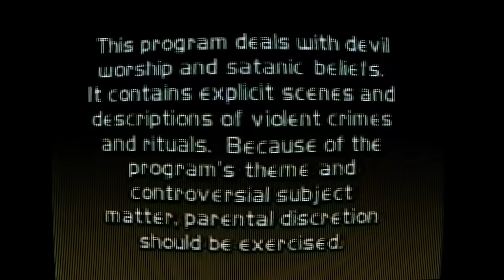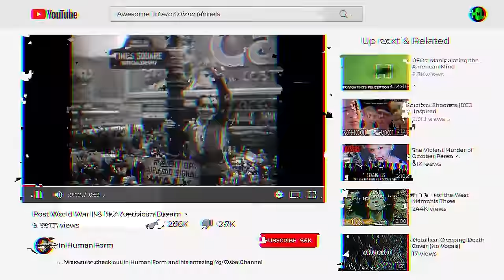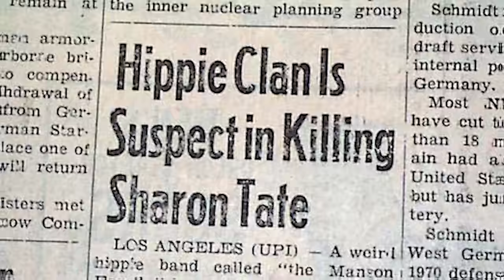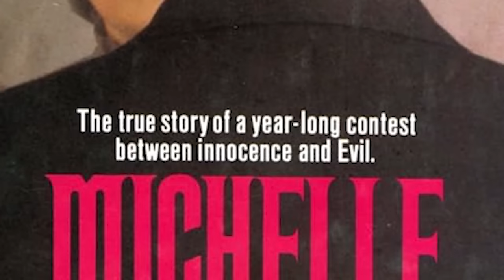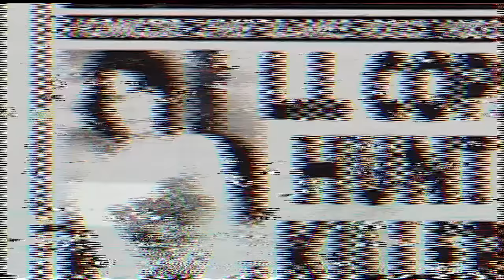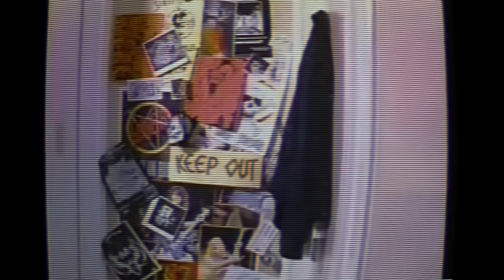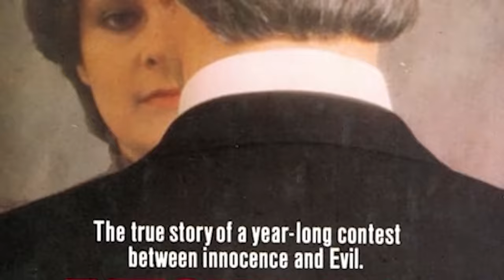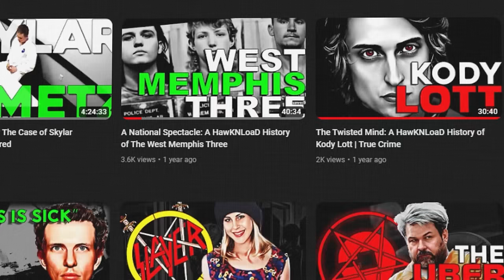How SATANIC PANIC Consumed the American 1980s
Today I’m going tell a set of stories, the best that I can, to see if we can’t put ourselves in the shoes of an American population dealing with a rise in Satanic Cult activity. Everywhere we look there are evildoers in the dark looking to violate tenants that we hold sacred and harm the innocents that we all band together to protect.
This is the story of Satanic Panic

The art at 11:05 is his stuff is awesome.

SUPPORT THE CAUSE by becoming a Member or Patron!

Introduction 0:00 - 3:43
The Devil 3:44 - 5:21
World War II 3:45 -7:19
Rock and Roll 7:20 - 10:47
Culture War 10:48 - 11:42
Hippies 11:43 - 12:57
Manson 12:58 - 16:18
Jonestown 16:19 - 18:48
Michelle Remembers Pt I 18:49 - 20:44
McMartin Preschool Pt I 20:45 - 23:05
Ricky Kasso Pt I 23:06 - 26:31
The Kellers Pt I 26:32 - 29:23
McMartin Preschool Pt II 29:24 - 32:20
Ricky Kasso Pt II 32:21 - 35:55
The Kellers Pt II 35:56 - 38:46
Michelle Remembers Pt II 38:47 - 42:16
Social Media 42:17 - 44:37
Conclusion 44:38 - 46:04
Outro 46:05 - 47:43